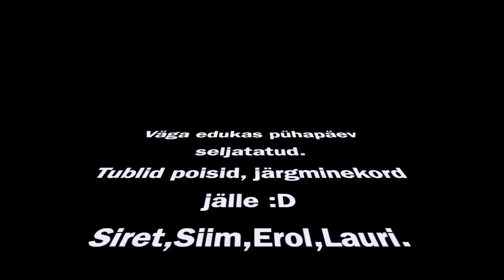ATV x CFMoto x Kawasaki / ATV Eesti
Siim käis uppi
Eesti
Estonia